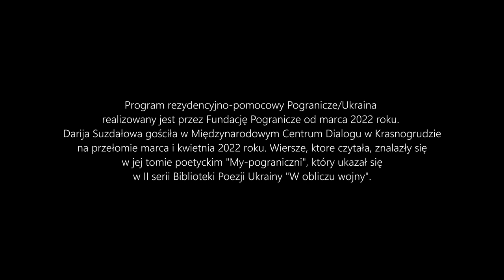Pogranicze/Ukraina - Darija Suzdałowa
Na przełomie marca i kwietnia 2022 roku na rezydencji w Krasnogrudzie była Darija Suzdałowa artystka i pisarka mieszkająca w Kijowie.